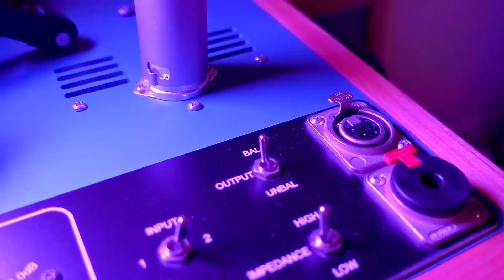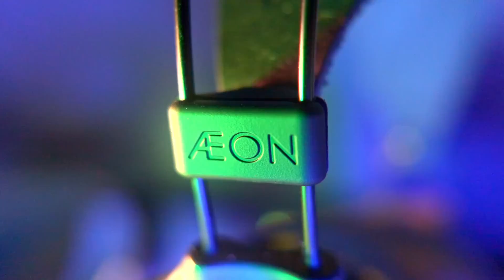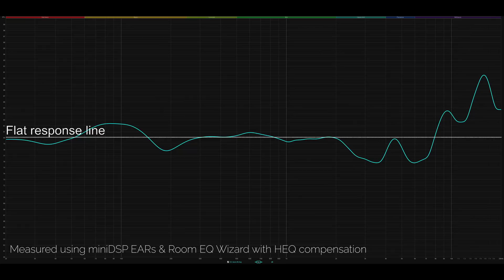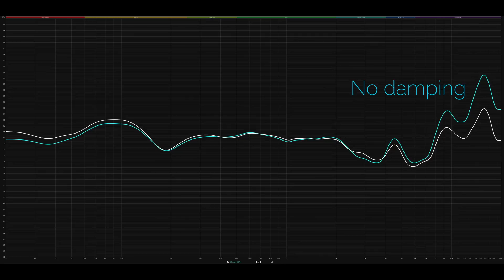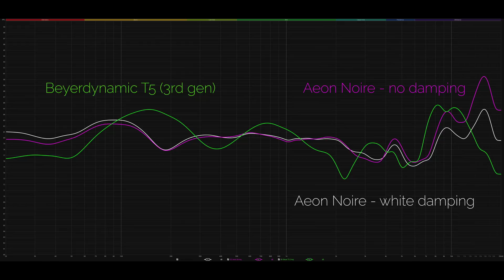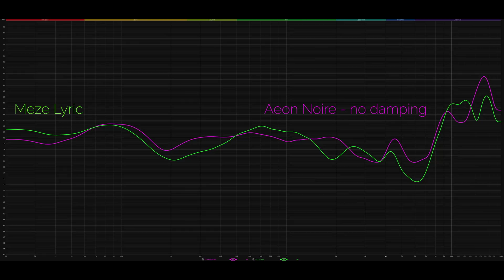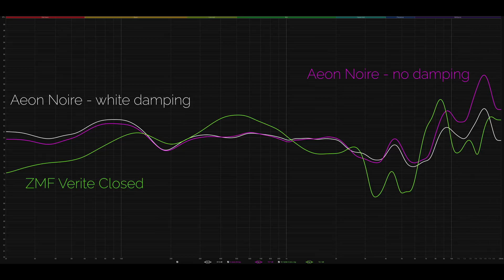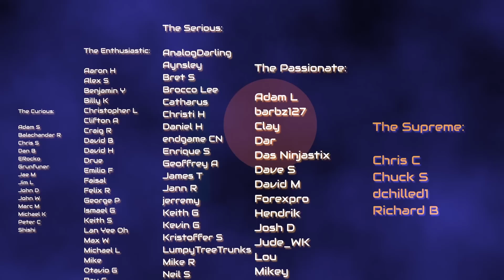DCA Aeon 2 Noire Closed Back Headphone Review - The best value closed back?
A review of the Dan Clark Audio Aeon 2 Noire closed back headphones including comparisons with the Beyerdynamic T5 3rd generation, Meze Liric and ZMF Verite Closed.

00:00 Introduction
01:02 Glamour video
02:09 Design & accessories
07:17 Effects of damping pads
09:41 Sound quality
13:25 Aeon Noire vs Beyerdynamic T5
16:11 Aeon Noire vs Meze Liric
18:32 Aeon Noire vs Verite Closed
22:25 Final conclusions

Or put one of these links in your bookmarks for all of your future purchases of ANYTHING:

PASSION FOR SOUND RECOMMENDS
Check out this link for an ever-evolving list of the products I recommend, including links to make your research and purchasing easier!

Reviews filmed using:
Sony ZV-1: 🇺🇸
Sony A7R III: 🇺🇸
Sony FE 24mm F/1.4: 🇺🇸
Blue Encore 300 mic: 🇺🇸
Scarlett 2i2 Audio Interface: 🇺🇸
Neewer Bi-color 660 LED lights: 🇺🇸